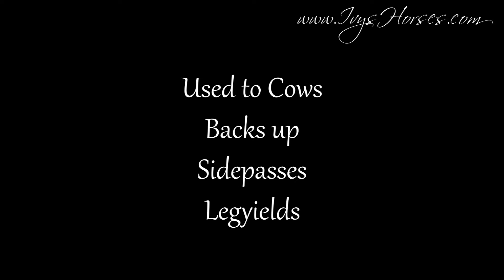SOLD: Quarter horse/Thoroughbred cross - Great trail horse and started in dressage and jumping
Thunder
Age: 12 years old ??
Height:  15.1hh
Breed: Quarter Horse/ Thoroughbred
Color: Strawberry Roan
Price:  SOLD
Location:  Winslow, Illinois (northwest corner of Illinois)

Thunder is a good solid boy.  He is good on the road, around cars, cow, dogs, chickens, etc.  He loads great, ties, trailers, and loves having a bath and playing in the water.  He is a great trail horse, going through the water, mud, and over logs.  Deer don't bother him.
He can be ridden alone or in a group.  No buck or rear at all.
He has been started in dressage and jumping.  He loves to jump and has jumped 2 feet already.

He sidepasses, has a great back up, and is learning to leg yield at the walk.
Would be a good dressage, eventing, or 4-H project horse.